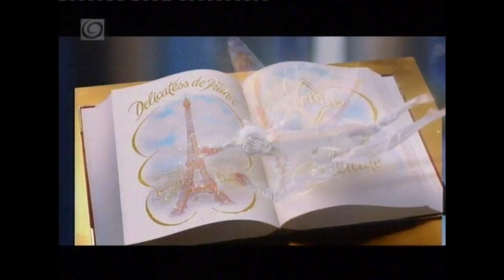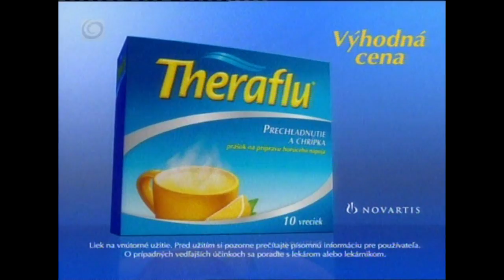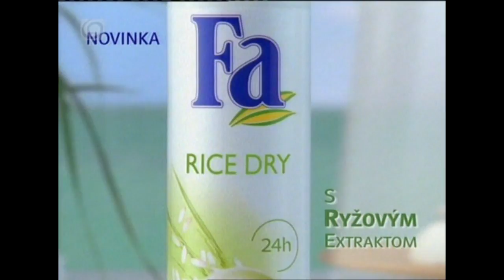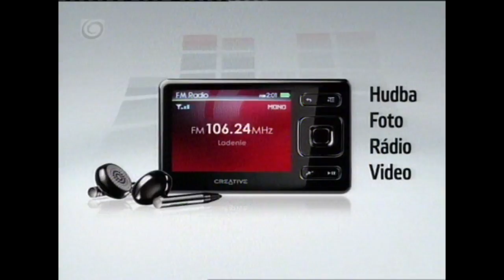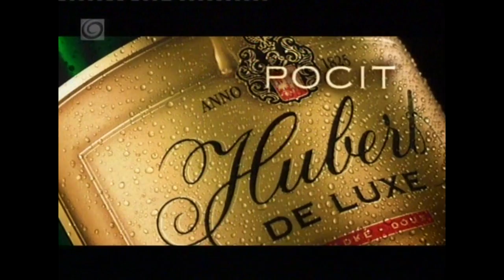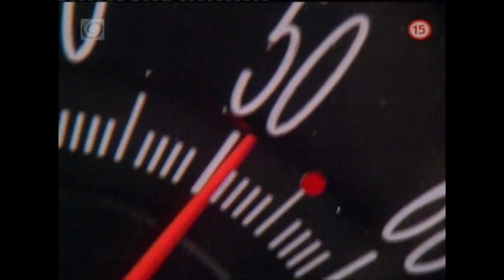TV JOJ 2008 - Zbierka reklám a jinglov